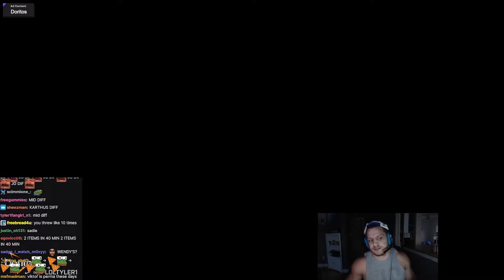Twitch Rivals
hehe xd